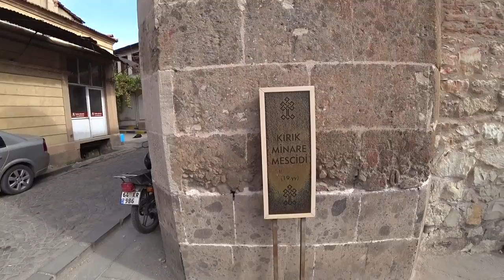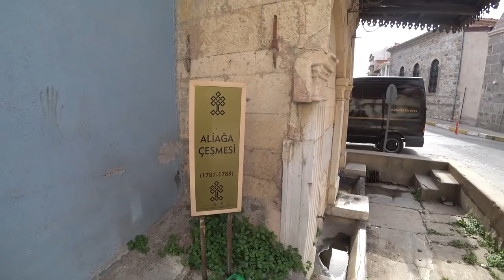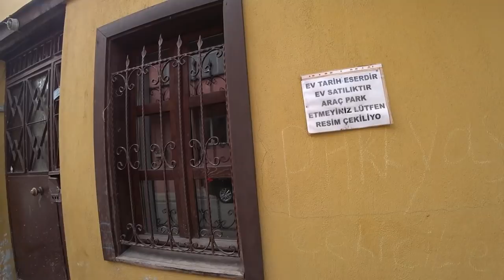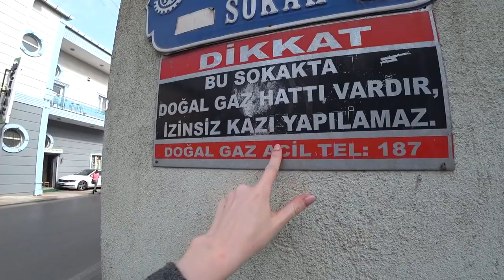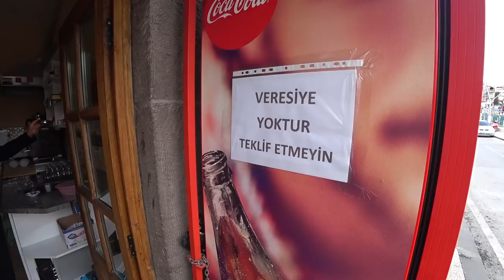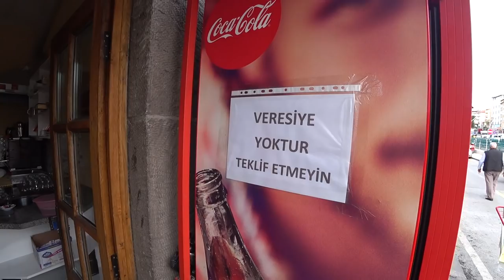Турция: Как живут в далекой провинции. Чистые города. Отличные дороги. Город Ушак в 500 км от Аланьи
Наша поездка началась в Аланье через Ыспарту и первой остановкой на ночевку был город Ушак, далее мы отправились в грод Афьен.
ℹ️  НАША ПОЕЗДКА НА КАРТЕ Аланья-Ыспарта-Ушак-Афьен

ℹ️  Турция: Своим ходом по Турции. Из Аланьи в Афьён. Турецкие дороги, Ыспарта и озеро Эгирдир